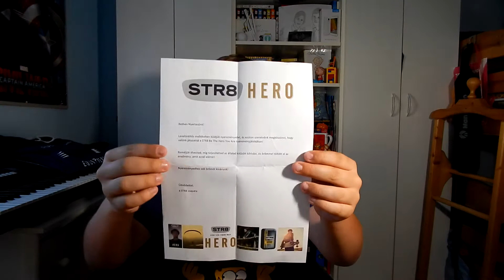HIRÓLETTEM! | BÉLA MEGNYERTE A HIRÓSÁGI DÍJAT!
Sziasztok!
Ez egy elég régi videó, sajnos eltűnt, így csak most vágtam össze, de mindenképpen szerettem volna megcsinálni ezt a videót, hiszen nektek is köszönhettem, hogy bekerült a TOP 10 kihívás közé. :)
És ráadásul felbukkant egy arc... sajna csak egy jelenet erejéig... de felbukkant. ;)

Ask.FM:
ask.fm/tschannel

Levél küldési cím:
Írjatok Facebook-on vagy e-mail-ben. :)
Webox:
Részletek a webox hasznáatáról:
Webox terminál adatok:
Terminál: HUWBX064, Kishegyesi út 1-11. Debrecen, 4031
Név: TS Channel
Összegnek ne adjatok meg semmit. :D